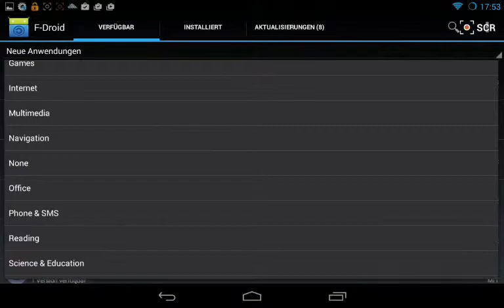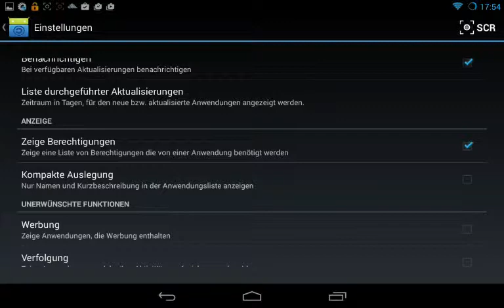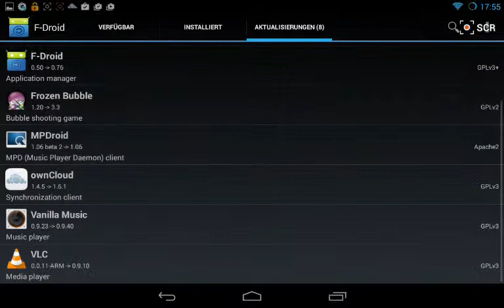F-Droid: Open Source App Store für Android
F-Droid ist ein App Store ausschließlich für Open Source Software. Das Angebot umfasst tausende kostenlose Apps aller Genres, von Spielen über Programmier- und Office-Software bis hin zu obskuren Dingen wie Signalgeneratoren, Esoterik-Apps oder Live-Hintergründen mit Walhai und Sardinenschwarm ...